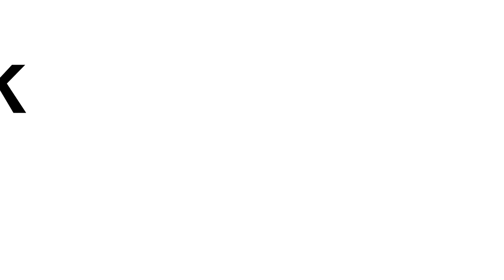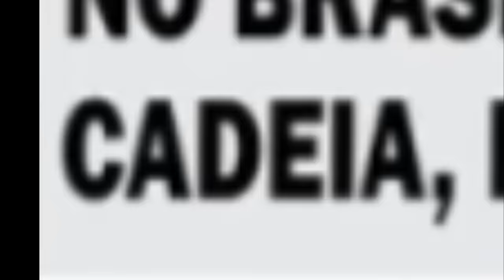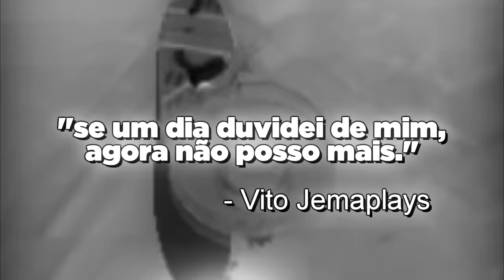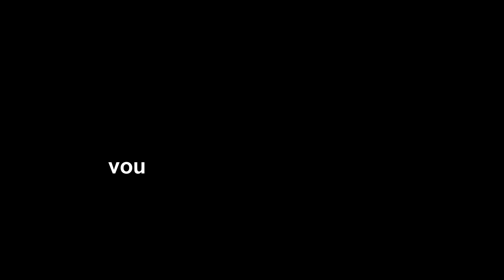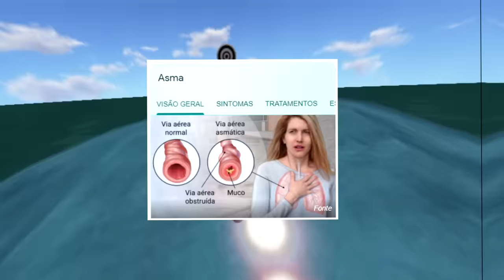dlc do mineirinho, o retorno da besta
é isso aí, tentei derrotar essa besta que voltou mais uma vez do inferno, porém ela estava prestes a me deixar louco...